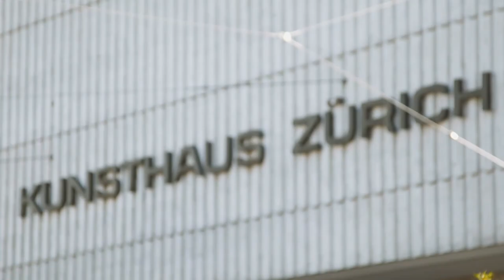Switzerland | Travel Guide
Your complete travel guide to Switzerland!  Join us as we unveil the top 10 best travel locations in this breathtaking country.  Nestled amidst soaring peaks and sparkling lakes, Switzerland invites us to enjoy its fairytale charm and vibrant culture. Don’t miss this unforgettable trip through the stunning Swiss destinations featured in this travel guide. Enjoy!

CHAPTERS

00:00 Start
00:24 Geneva
01:49 Bern
03:39 Brienz
03:41 Bellinzona
04:44 Locarno, Lake Maggiore
05:49 Zurich
06:52 Appenzell District
07:56 Lucerne
08:49 Interlaken
09:49 Zermatt

PLACE INFO

🏞️ Geneva, a city nestled along the shores of Lake Geneva, where you can explore the fountains, stroll through the picturesque Old Town, and immerse yourself in the city's cosmopolitan atmosphere.

🏰 Bern, the capital city, is known for its well-preserved medieval architecture, including the iconic Zytglogge clock tower and the Bear Park. Lose yourself in the winding streets and bustling markets of this historic city.

🛶 Brienz beckons with its tranquil setting on the shores of Lake Brienz, surrounded by majestic mountains. Embark on a scenic boat ride, visit the Woodcarving Museum, and soak in the serene beauty of this charming lakeside town.

🏰 Bellinzona, with its three stunning castles, offers a glimpse into Switzerland's medieval past. Explore the UNESCO World Heritage-listed fortifications and wander through the quaint streets of the Old Town, where history comes to life around every corner.

🏖️ Locarno, situated on the northern shore of Lake Maggiore, enchants visitors with its Mediterranean flair and breathtaking scenery. Relax on the sunny lakeside promenade, explore the historic Piazza Grande, and venture into the nearby valleys for outdoor adventures.

🏙️ Zurich, Switzerland's largest city, captivates with its perfect blend of old-world charm and modern sophistication. Explore the vibrant cultural scene, stroll along the picturesque Limmat River, and indulge in world-class shopping and dining experiences.

🏞️ Appenzell District, with its idyllic landscapes invites you to explore pristine nature and traditional Swiss culture. Hike through rolling hills, sample local cheeses, and experience the timeless charm of this picturesque region.

🏔️ Lucerne, perched amid snow-capped mountains and crystal-clear lakes, is a postcard-perfect destination. Marvel at the iconic Chapel Bridge, visit the Lion Monument and take a scenic cruise on Lake Lucerne for unforgettable views of the Swiss Alps.

🌄 Interlaken, nestled between Lake Thun and Lake Brienz, is a paradise for outdoor enthusiasts. Embark on thrilling adventures like paragliding and skydiving, or simply soak in the stunning scenery of the surrounding Bernese Oberland.

⛰️ Zermatt, home to the iconic Matterhorn, is a haven for skiers, hikers, and mountaineers. Explore the charming car-free village, ride the Gornergrat Railway for panoramic views, and experience the magic of this alpine wonderland.

🇨🇭 We hope you enjoy this virtual journey through Switzerland! Next Stop, Anywhere! 🌍🏞️

CREDITS